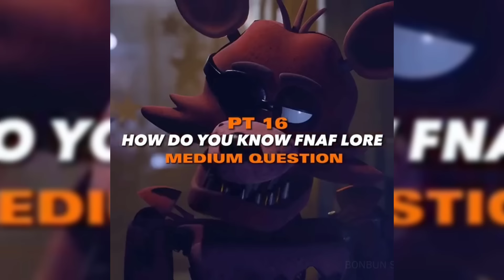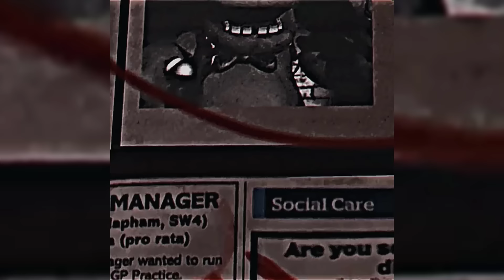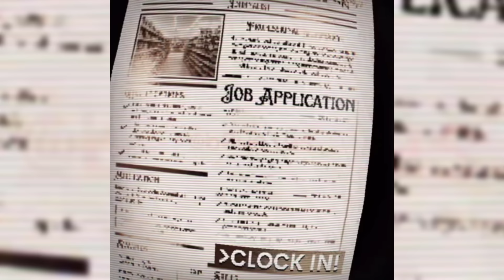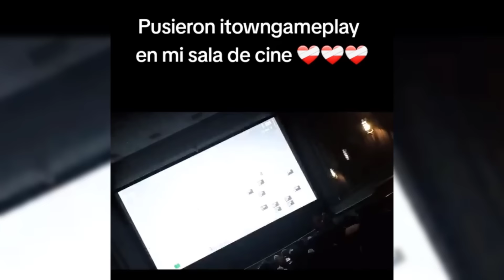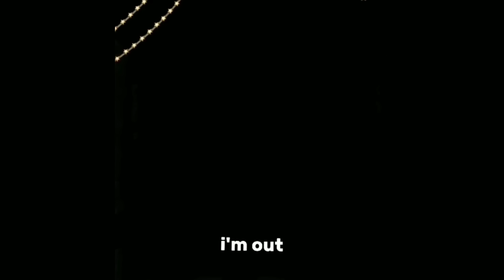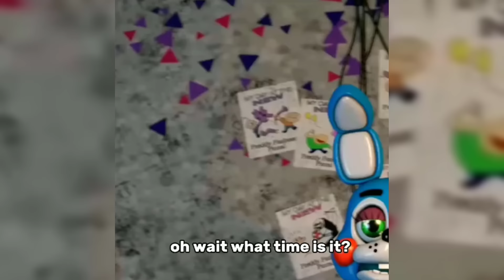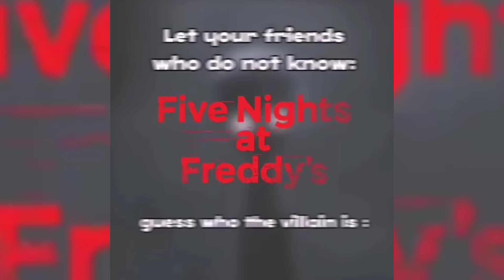😈FNAF Memes To Watch AFTER Movie Release - TikTok Compilation #71👽